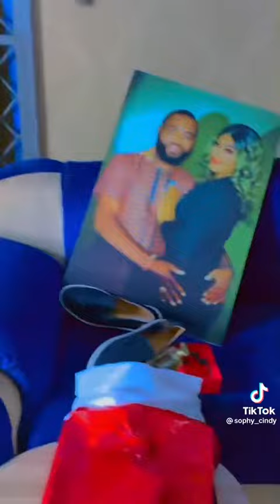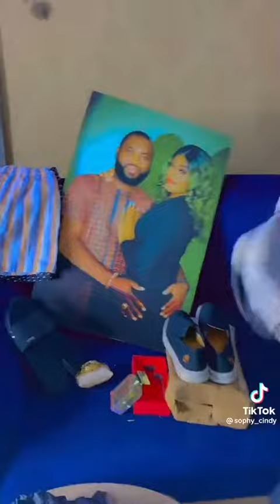I couldn't but had to share this beautiful and hilarious video 😂💝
Aww this is beautiful ❤️ Nigerian lady shares her husband’s hilarious reaction to the birthday gift she gave him  .

Marriage is beautiful indeed when you find a true love 🤩.